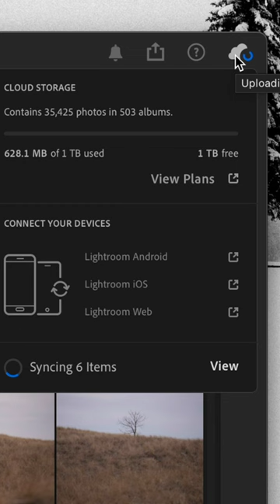Today is World Backup Day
Do you even back up?

There are two types of photographers: those who have lost images, and those who will, eventually.

Don't wait, do something. Back everything up before you lose it. And today, World Backup Day, is a great time to do so.

I personally use a SSD drive to keep an up-to-date copy of my catalog, and then make an additional copy to a bigger hard drive I leave at home. Plus the cloud, of course.

My new book, "Memorias na néboa" ("Memories in the fog") is now available